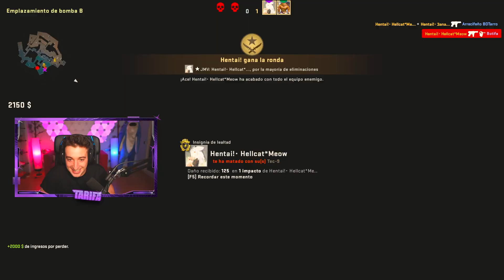EL PEOR CAMBIO DE SKINS DE MI VIDA!! AWP FADE (1500€) POR...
NOS VEMOS :)